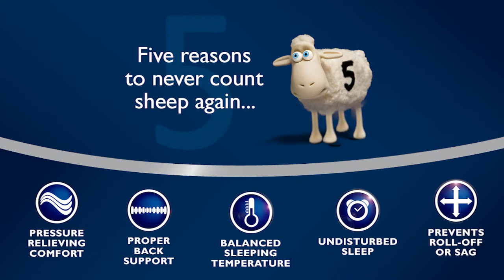Serta Mattress Dealer Atlanta - About the Perfect Sleeper